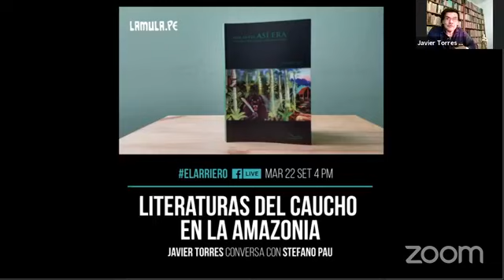ElArriero: literaturas del caucho en la Amazonía